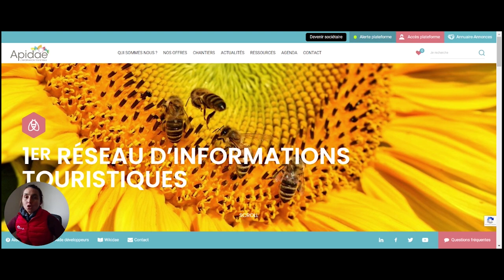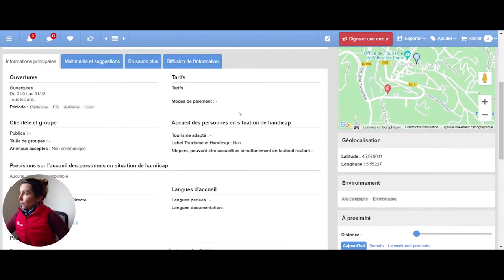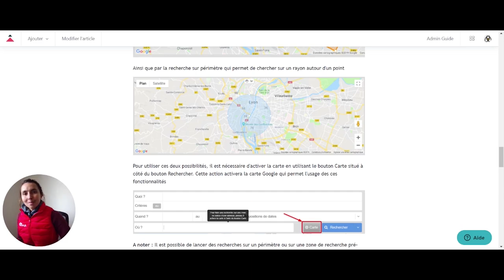Trucs & Astuces de la Recherche Intuitive